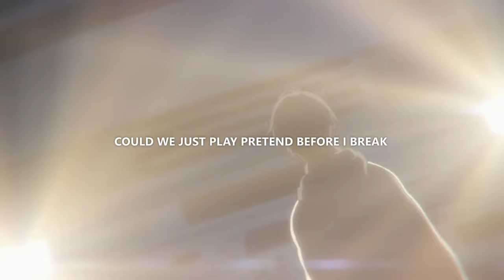Thomas Reid - Dance (ft. Ben Beal) (Lyrics)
Anime
• Orange

Lyrics
i don’t wanna dance
i’m missing you so badly
and how could i be happy without you
cause nothing really makes sense
could we just play pretend before i break

i’m laid up in the corner
alcohol in my hand
i’m too busy reminiscing so don’t ask me to dance
and under all the lights
babe, i can’t stop thinkin
how u always so looked good in those shiny black sequins

guess i’ll drink up tonight
and regret it tomorrow
but i wish u were here
the party’s shaded with sorrow
i guess
i’m having fun
but i’d have more with you
than another hangover
to forget that were through

now the streamers are dropping
and they’re popping champagne
i just wanna go home
maybe feel something again
but if i go to sleep
i’ll start another day
just another day without you, love

a bunch of faces i don't fuck with
they don't understand the numbness
i was here looking for something
it's impossible to trust me
i got a way with words, my day consists of talking to a screen
'cause i got to play a part
we part, we curve, our life is make believe
even i can't leave without you
shotgun in this car that you destroyed
when you told me you needed space
and i disappeared in the void
so when they play our song it's just me
in the corner by this party
i don't need no confrentation, i wish everyone forgot me
sing for me, symphony serenade when shit get ugly
out of shape, but always running from whatever i'm becoming
so don't invite me to nothing, i'm probably spilling so
i'm writing music for the greatest story music never told